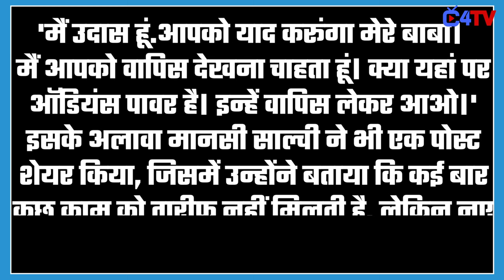Shocking : 2 Stars Quit Show; Check Out The Reason Here !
Check Out The Video and Know Why GHKKPM Stars Quit Show !